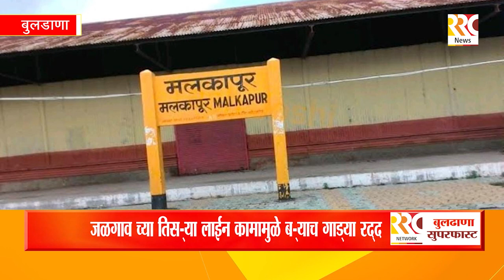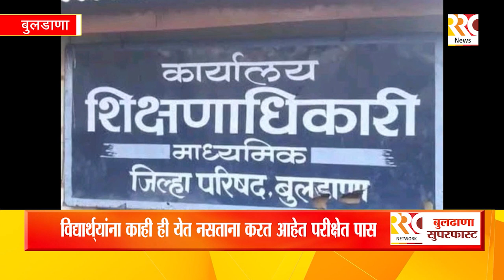Buldana Superfast 25 11 2022